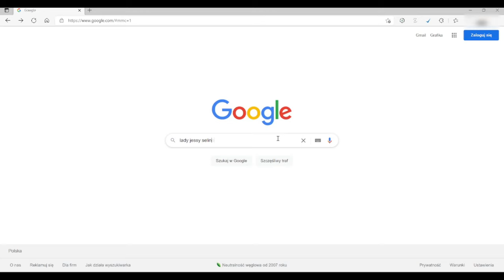Sklep ̶L̶A̶D̶Y̶ ̶J̶E̶S̶S̶Y̶ znika z selino... czy to początek końca Renaty D.??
Udostępnijcie wideo - dziękuję!

Materiały wideo zostały zamieszczone na prawach cytatu.